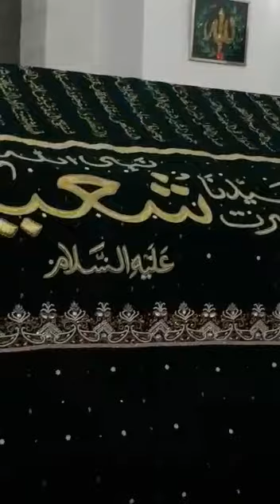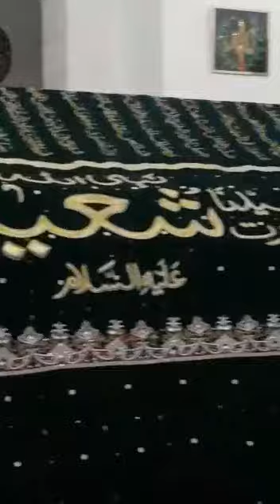Maqaam of Shuaib alayhisalaam